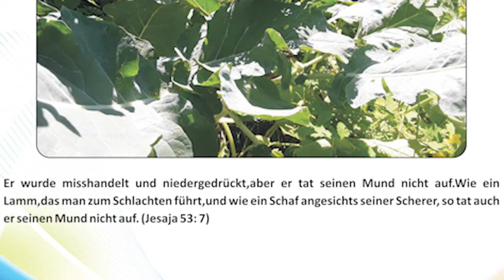18. Vachana Calender. Savior Channel🙏🌷🌷🙏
Vachana Calender - Malayalam/ German
Mit der Bible durch das Jahr . Savior Channel🙏🌷🌷🙏